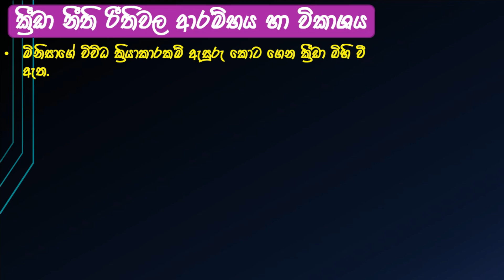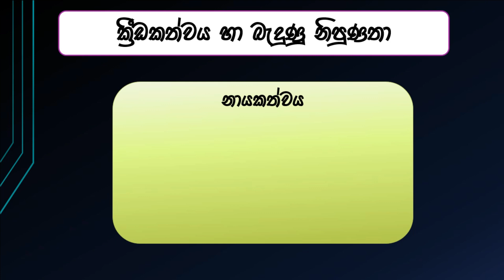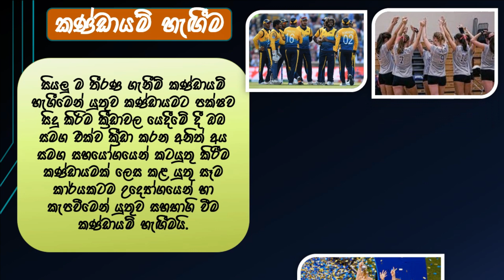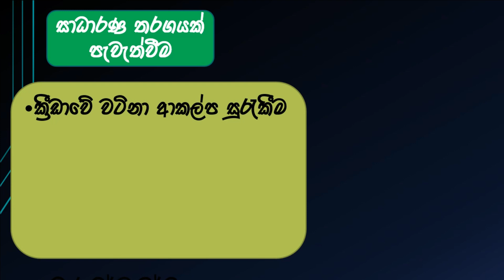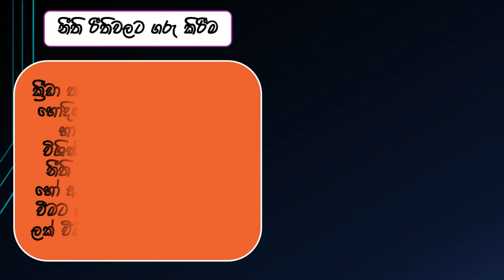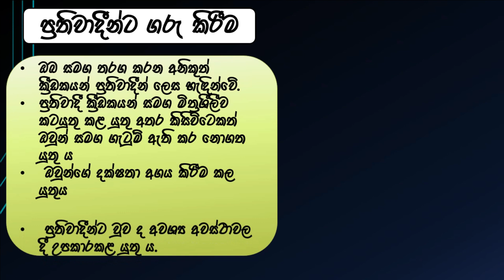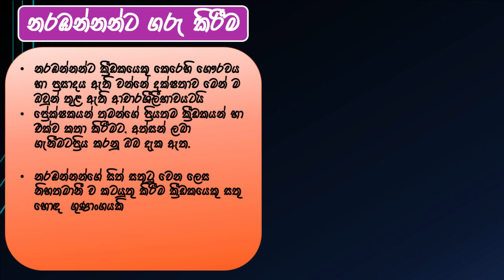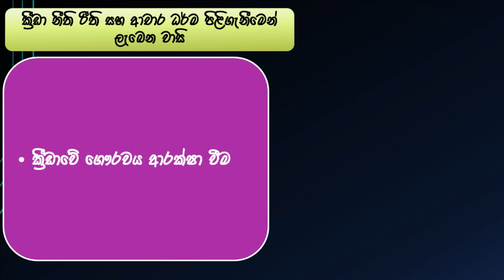Health & Physical Education l Grade 8 l Lesson-13 - Skills related to sportsmanship.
සෞඛ්‍ය හා ශාරීරික අධ්‍යාපනය l 8 ශ්‍රේණිය l ක්‍රීඩා නීති රීතිවල විකාශය හා ක්‍රීඩකත්වය හා බැදුනු නිපුනතා l තුන්වන වාරය
 Health & Physical Education l Grade 8 l Communication of the rules of the game and skills related to sportsmanship l Third Term
8ශ්‍රේණියට අදාල අනිකුත් පාඩම් වල වීඩියෝ playlists link පහතින් දක්වා ඇත බලන්න
Channel playlists link-Grade8